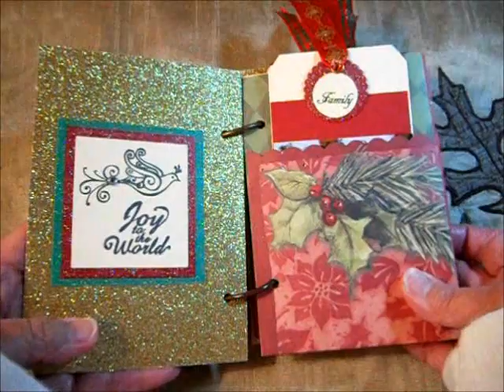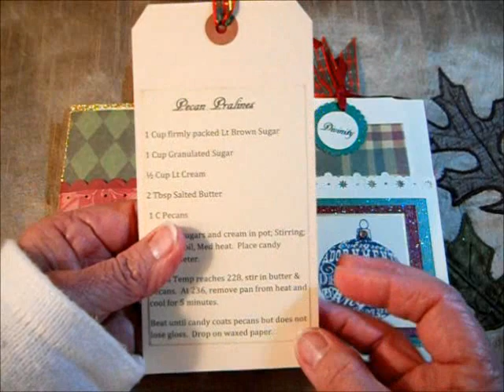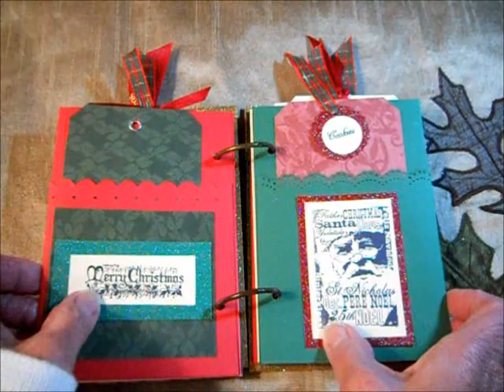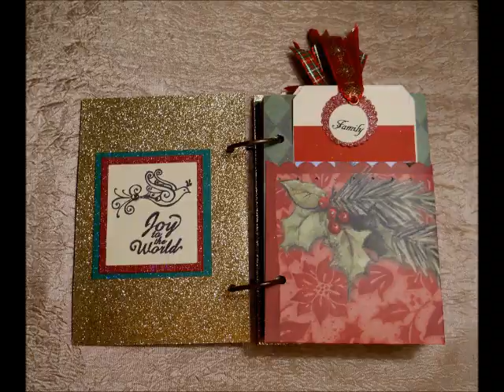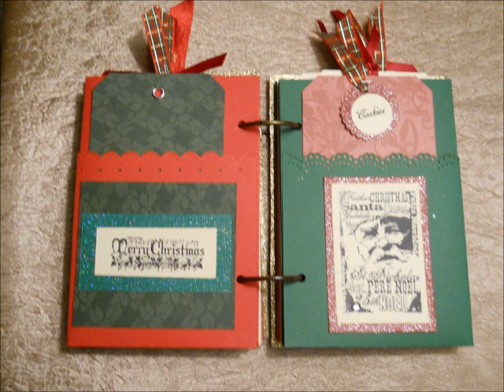Gift Mini Albums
Pocket and Tag Mini Album